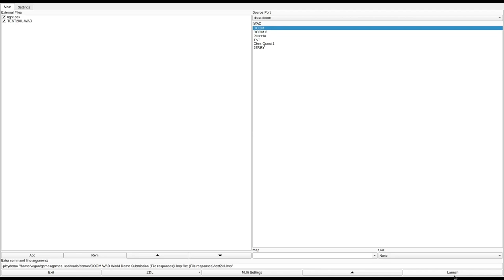DOOM 1 - TEST2KIL.WAD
called "Test 2 Kill (Saten's Training Grounds)" in the /idgames FTP.
created by Matthew G. Hooper on July 15th, 1994.
from the .txt file included with the WAD:
"Your orders are to infiltrate and destroy Saten's inner-city training fortress. All of Saten's forces are trained here.

As you make your way from the watch tower to each building you will not only encounter some training in progress but might actually find yourself going through some of Saten's tests.

Keep a watchful eye for the exit code. You need it to exit alive!!

Remember that things are not always what they seem and if a situation seems calm then you're in for a big suprise.

Lights Off! Volume Up! and May God be with you!!"